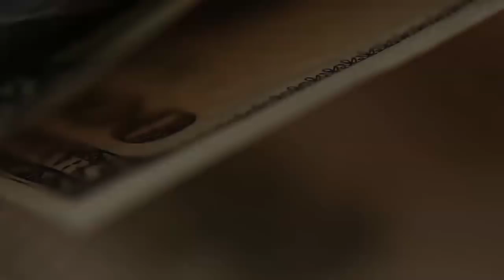Женские проблемы.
Немного о женских проблемах и как помочь женщинам их решить. По прошествии 8 Марта.
Готовлю видео о бизнесе, который годится и для мужчин, но больше всё таки женский. Продолжение следует.